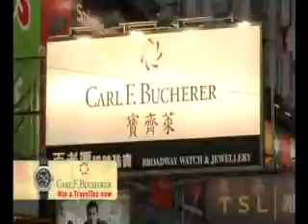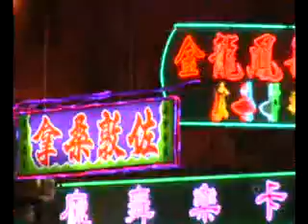Hong Kong City Guide